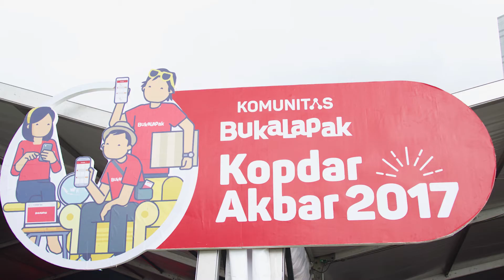J&T Express Dalam Event Kopdar Akbar 2017 BukaLapak.com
25 November lalu, J&T Express berpartisipasi pada acara Kopdar Akbar Bukalapak 2017 bertempat di Lapangan Wisma Aldiron, Pancoran Jakarta Selatan. Acara ini sukses dihadiri lebih dari 1000 pengunjung yang berasal dari komunitas pelapak dan masyarakat umum acara ini.

Partisipasi J&T Express dalam kegiatan ini menarik minat para pengunjung. Hal ini dapat dilihat dari antusiasme sekitar lima ratus (500) pengunjung dari komunitas Bukalapak yang memenuhi booth dari J&T Express. Tidak hanya itu, dalam sesi sharing yang dibawakan oleh Bapak Iwan, Key Account Manager J&T Express pun dipenuhi dengan para pengunjung untuk mendapatkan pengetahuan lebih dari jasa pengiriman yang mendukung transaksi jual beli dalam platform e-commerce.

Selain J&T Express, beberapa perusahaan lain juga mendukung kegiatan Kopdar Akbar Bukalapak 2017 ini yang dapat mengembangkan potensi pelaku bisnis online yang tergabung dalam komunitas Bukalapak.

JnT Friends kemarin ada yang main juga ke booth J&T Express kemarin?